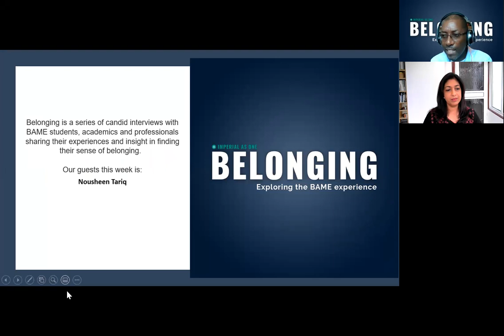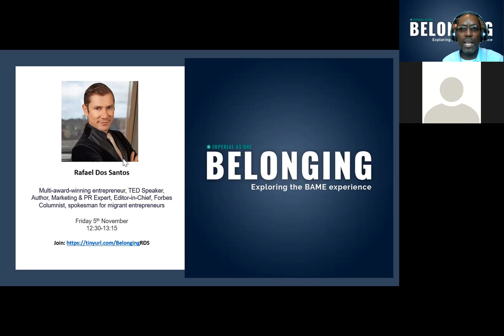Humble Beginnings - Nousheen Tariq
Transitioning cultural identities as a first generation British Pakistani woman, offers opportunities to break down barriers if we choose to seize them. Nousheen Tariq discusses her experiences that have helped to develop her sense of Belonging.